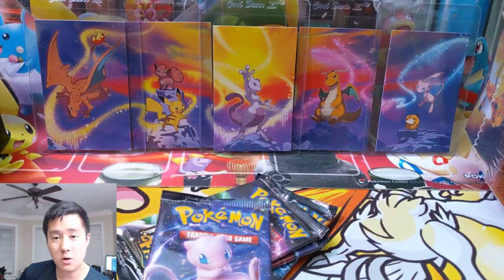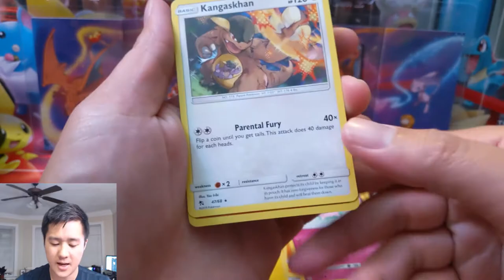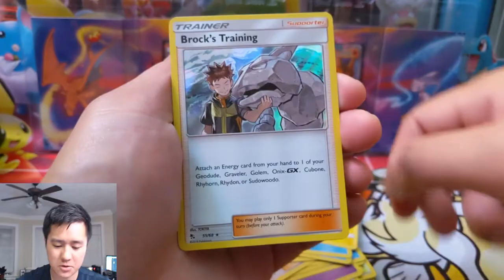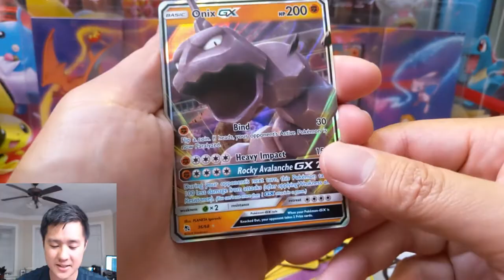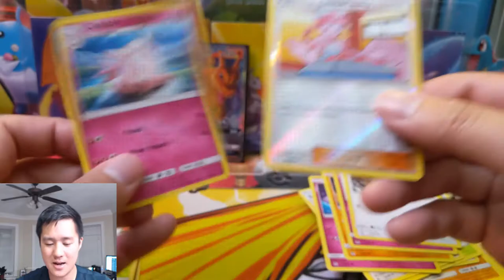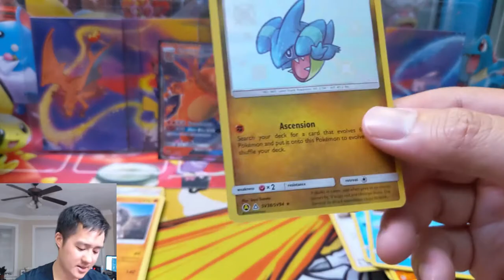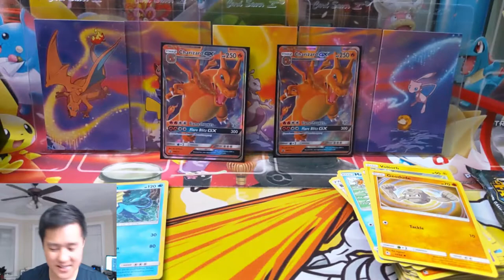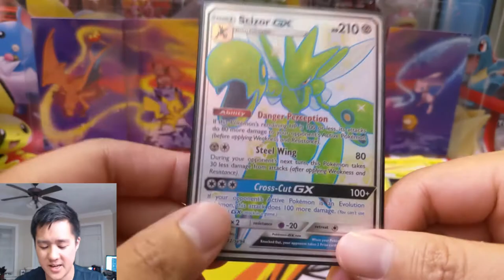HIDDEN FATES Opening! Multiple SHINY GX & No Dupes!! AWESOME OPENING!